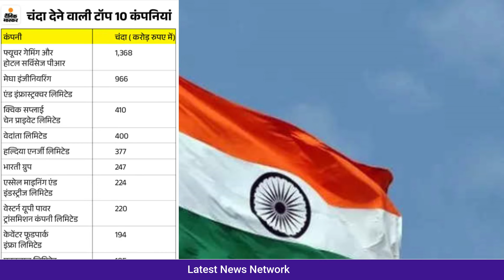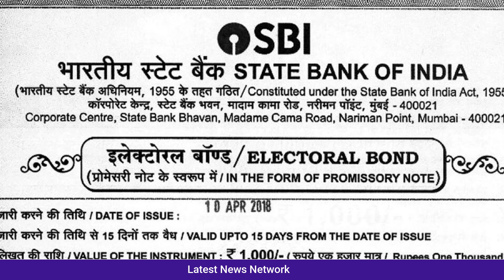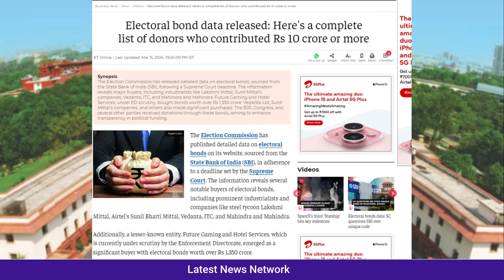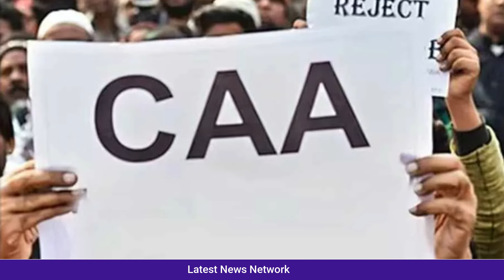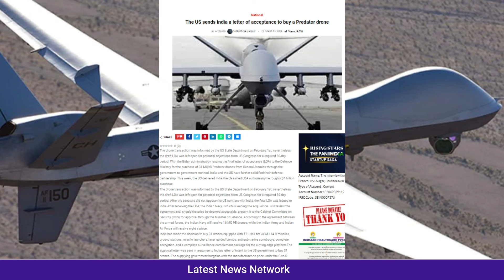भारत ने कड़ा जवाब दिया ||इलेक्ट्रोल बॉन्ड का खुला राज ||अमेरिका को भारतीय चेतावनी से हड़कंप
India gave a strong reply
The secret of electro bond is revealed
America gets shocked by Indian warning
भारत ने कड़ा जवाब दिया
इलेक्ट्रोल बॉन्ड का खुला राज
अमेरिका को भारतीय चेतावनी से हड़कंप